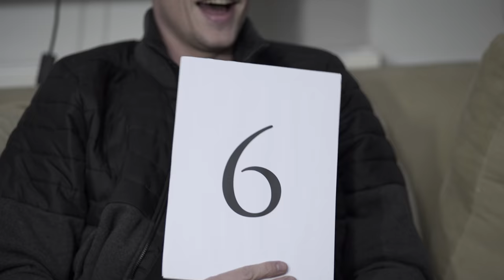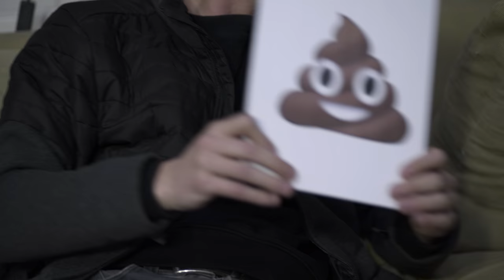Powell & Russel Haswell - Singles Club (Migos, Ed Sheeran, Aphex Twin)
Best pals Powell and Russell rate and slate some of this years biggest tunes.

In FACT’s Singles Club we prefer people to be as as honest as possible when reviewing the tracks, which is why we hooked up with UK producer Powell and noise veteran Russell Haswell, two artists that don’t hold back with their opinions.

Rated and slated on this week’s episode: Ed Sheeran, Aphex Twin, footwork producer Jlin and Migos’ viral rap hit, ‘Bad and Boujee’.